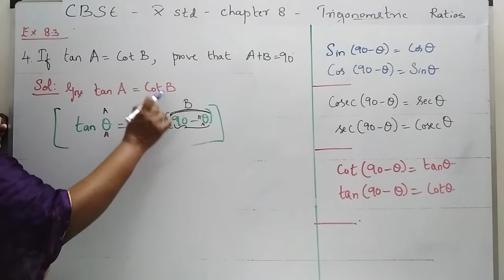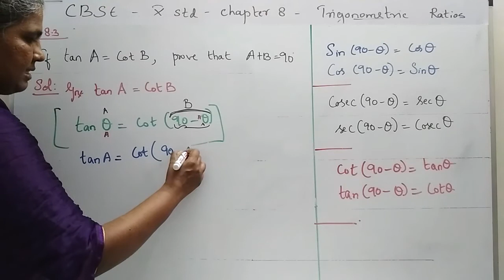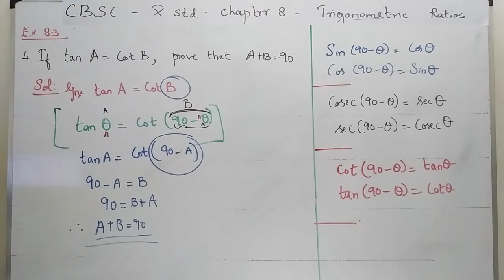CBSE 10 MATHS IN TAMIL / Exercise 8.3 Q.No.4 / chapter 8 / Trigonometric Ratios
In this video, you can learn and solve Exercise 8.3 (Trigonometric Ratios)

Pls find other problem links below,